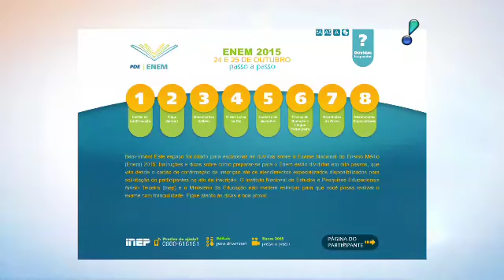Enem: saiba o que fazer para ter prova tranquila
Enem: cerca de 7,7 milhões devem realizar a prova no próximo fim de semana. Saiba como se preparar e conquistar uma boa pontuação.